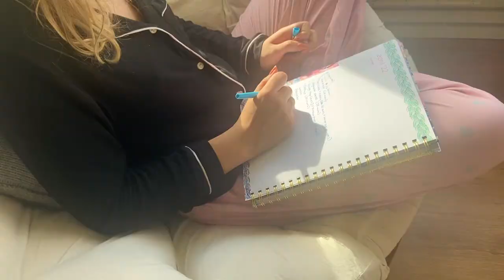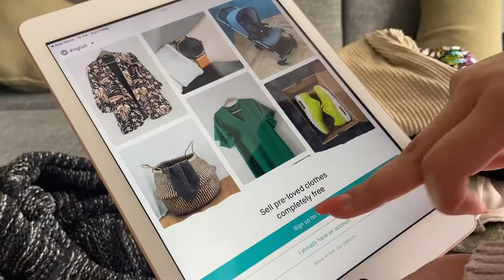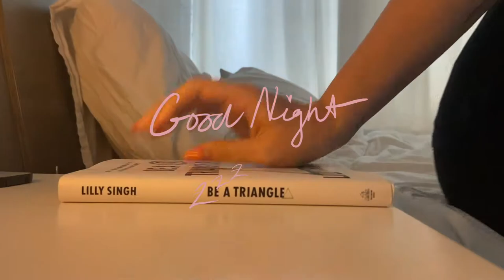My Current Schedule, DAME Reusable Tampon UNBOXING, & Healthy Carbonarra | DITL in The Netherlands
My Strangely Delicious Healthier Carbonara Recipe:

Make Whole Wheat Pasta

Cook Optional Extra Veg I put Garlic Mushrooms & Tomatoes

Mix In A Separate Bowl
Eggs
Cajun (Or Salt)
Pepper
Some Kind of Cheese if You Have it, I used oat milk but apparently that wasn’t nessacary

Drain Pasta & Add to Pan of Veggies
Add Zucchini Noodles
Add Sauce
Continuously Stir for 2-4 More Mins
Top With Basil and Parmesan!